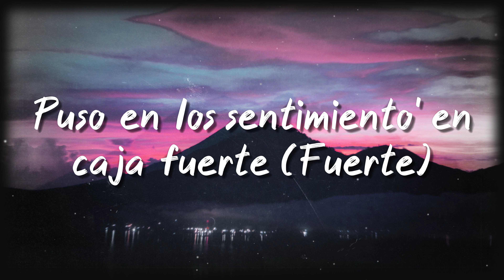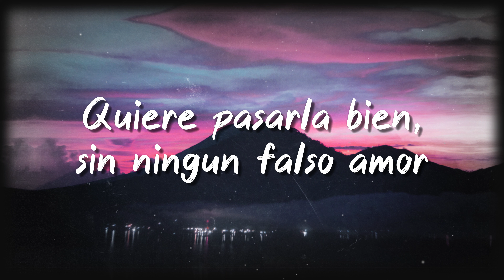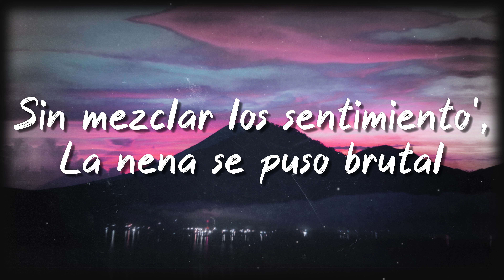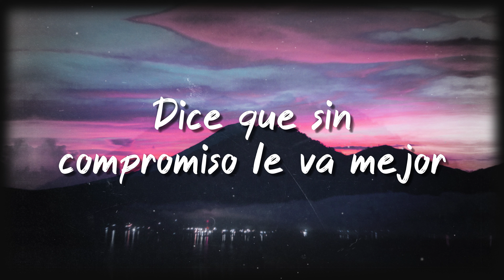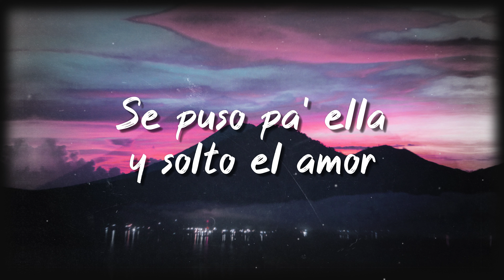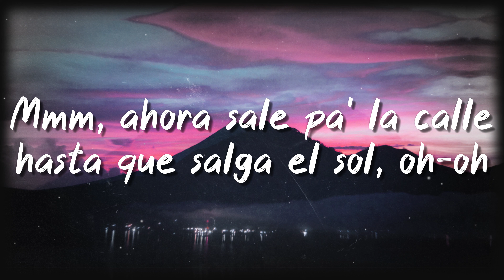Party, Humo y Alcohol - CNCO (Lyrics Version) 💴